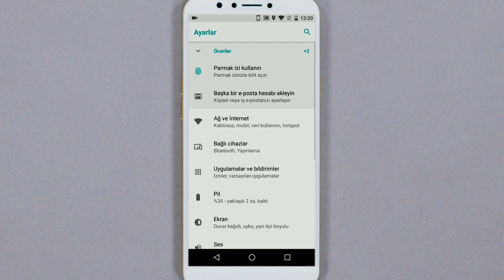Pil Yüzdesi Gösterme Nasıl Ayarlanır?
Uygulama çekmecesini açıp, ayarlara gir.

Pil bölümünden "Pil Yüzdesi" seçeneğini aktif hale getir.

Pil yüzdesini artık görüntüleyebilirsin.

Gelişmiş pil ayarlarını görmek için yukarıda gözüken pil ikonuna dokunup, pil kullanımının detaylı şekilde görüntüleyebilirsiniz.